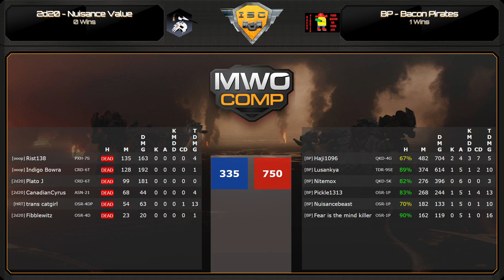ISC 6 | DIV F | 2D20 Nuisance Value vs Bacon Pirates